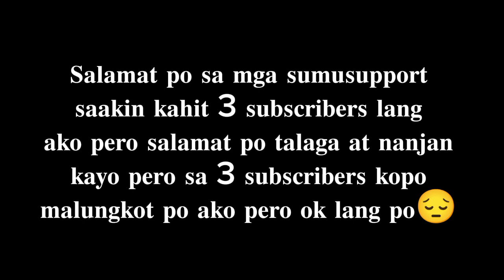𝐒𝐚𝐧𝐚 𝐩𝐨 𝐬𝐮𝐛𝐬𝐜𝐫𝐢𝐛𝐞 𝐧𝐲𝐨 𝐧𝐚 𝐩𝐨 𝐚𝐤𝐨😔😔😔